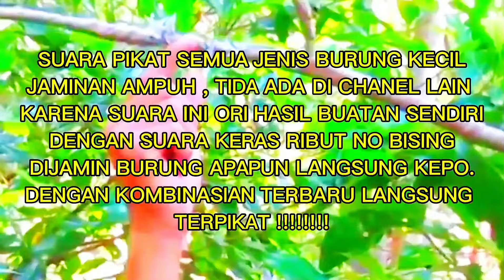Seperti Dihipnotis Suara Pikat Burung Liar Paling Ampuh Dalam Sekejap Auto Panen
Seperti Dihipnotis Suara Pikat Burung Liar Paling Ampuh Dalam Sekejap Auto Panen  @Smstachanel